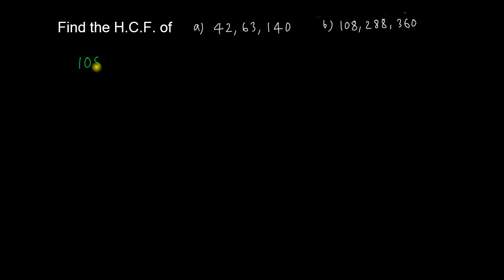H.C.F. and L.C.M. of Numbers - Example 2 (Ref: Dr. R. S. Aggarwal)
আরও দেখুনঃ